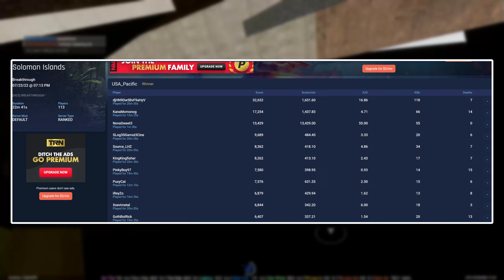Battlefield 5: Don't Mess With This Gun..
The KP31 always has been a goto weapon since launch. It's insane rate of fire makes it perfect for the ultimate Close Quarter Killing Machine..

Outro:
TROLR.
2 Million Views (Special)

Deep Chills -
Run Free (feat. IVIE)